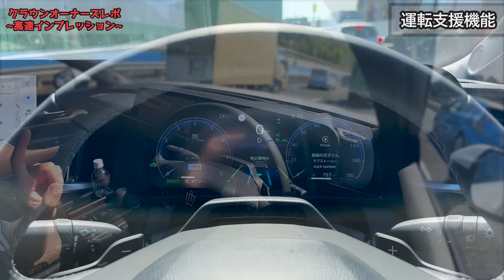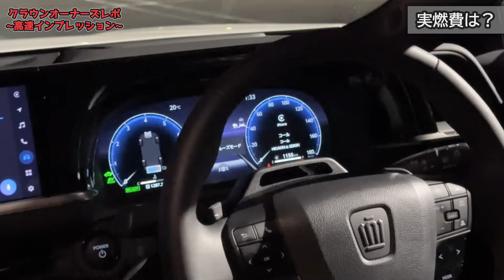【快適すぎてヤバい！】トヨタ 新型クラウンセダン オーナーズレポ！愛車で高速1300km走って徹底評価！【TOYOTA CROWN SEDAN Z HYBRID 2024】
８９８本目の動画です。GOOD CARLIFE Channelのゼミッタです。

愛車の新型クラウンセダン！今回はオーナーズレポとして高速インプレッションをお届けします。

■撮影車両
モデル：トヨタ クラウンセダン
グレード：Z ハイブリッド
金額：￥7,300,000
駆動方式：FR
ボディカラー：プレシャスホワイトパール [￥55,000]
メーカーオプション：ブラックパッケージ [￥198,000]

私も愛用している「スマホまもる君」！
ようやく在庫復活したようです。